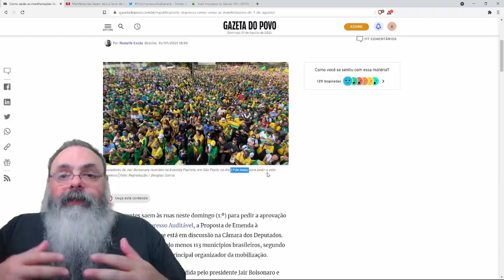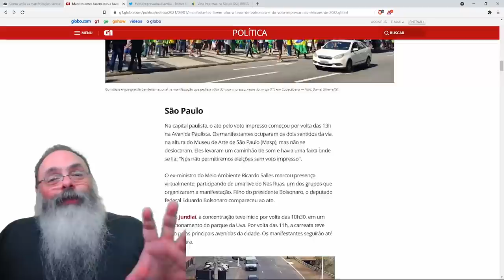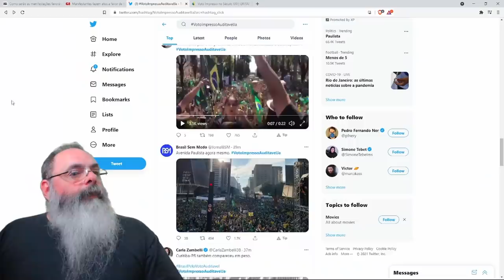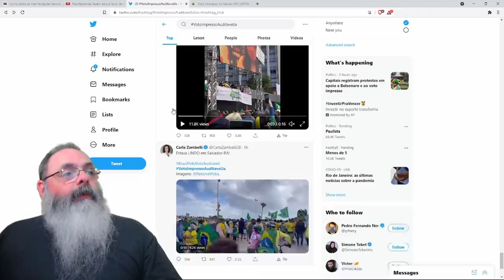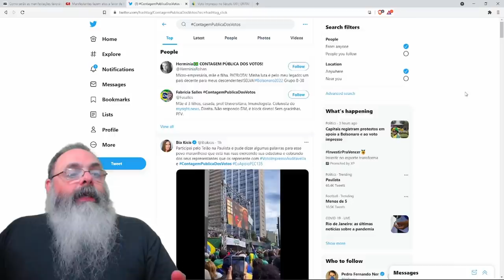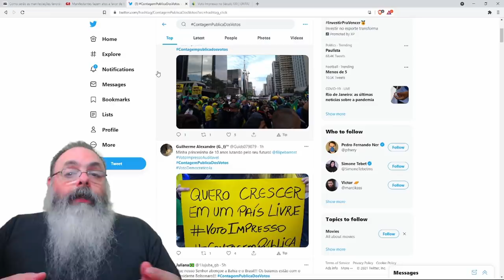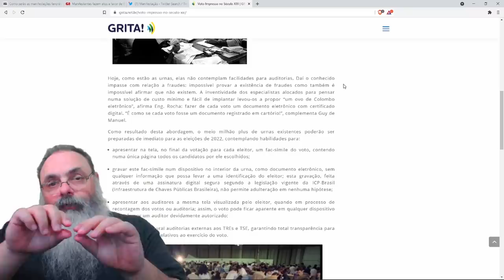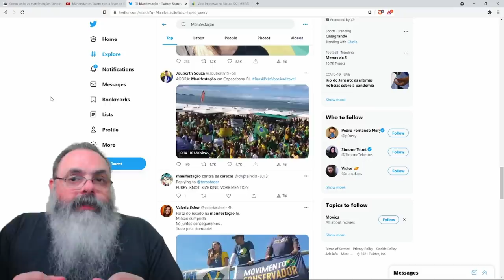Manifestações pró-Bolsonaro e pedindo voto impresso são enormes